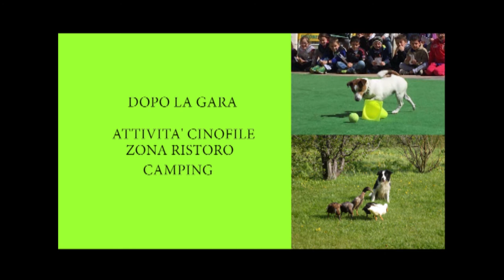PRESENTAZIONE GARA CANICROSS VALLE D AOSTA LUGLIO 2016